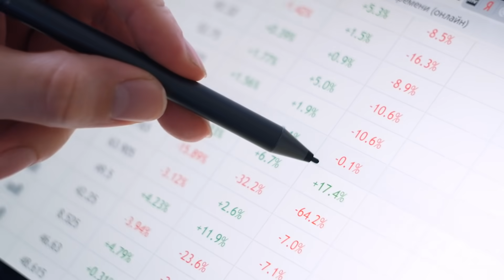Why Dubai is the global capital of the Islamic economy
By 2020, the total value of new sukuk listings on Nasdaq Dubai totalled a record US$18.4 bn, making the city one of the largest centres of Islamic finance in the world by value. Learn more about Dubai’s role in the growing Islamic economy